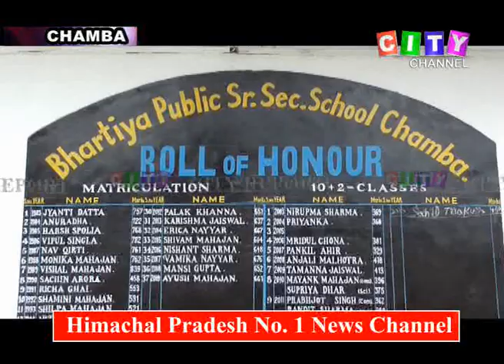Chamba BP School 20 Feb 2020